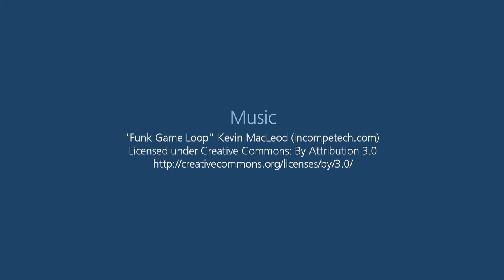Dancing Security Guard in Thailand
This ISS Thailand Security Guard, who is stationed permanently at K-Tower, incorporates dance into his monthly training and achieves positive feedback from co-workers and his team.